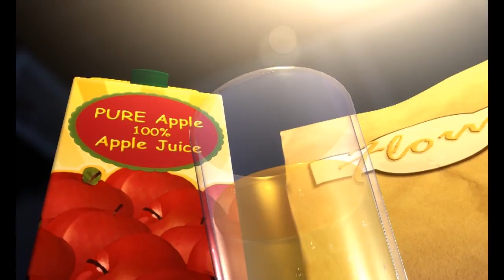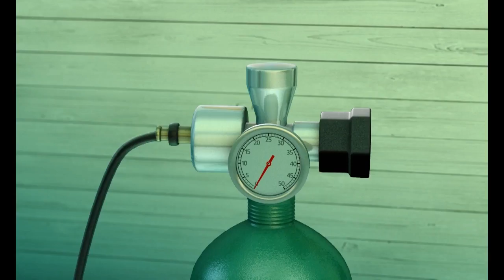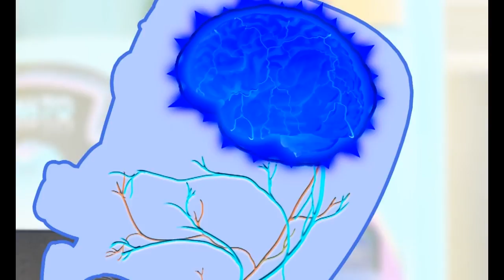Crazy zombie cartoons: Mold Gets Revenge on Mushroom Eaters - Mad Box Zombies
The mushrooms on Mold's head get picked by Lisfer. He breaks down and cries and he decides to take revenge!